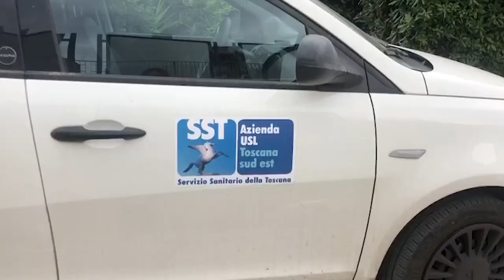Camper vaccini in piazza Sant'Agostino: 72 dosi somministrate nel giorno della Giostra